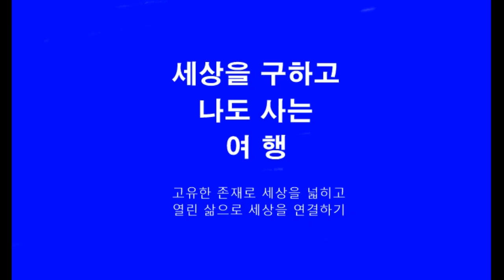6/4 Welcome to 0HO Livearoad #84